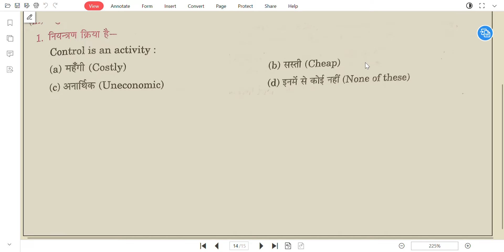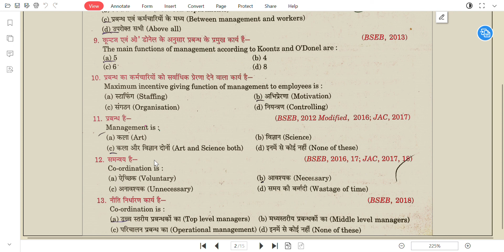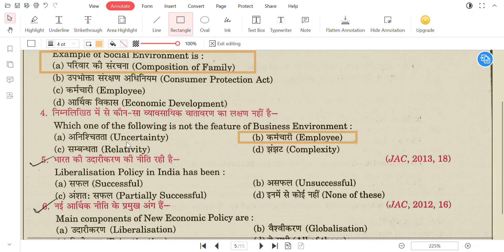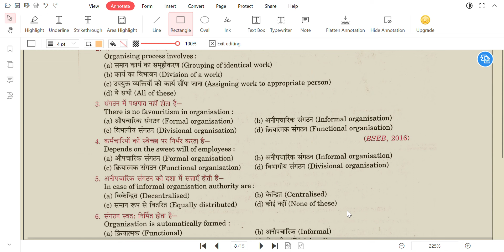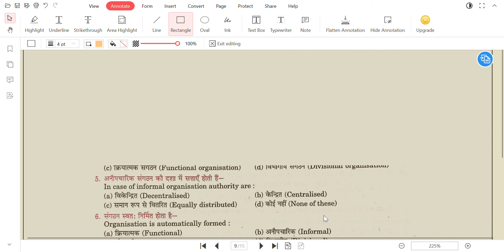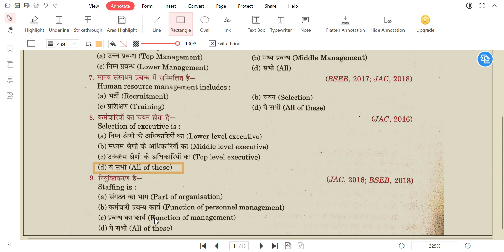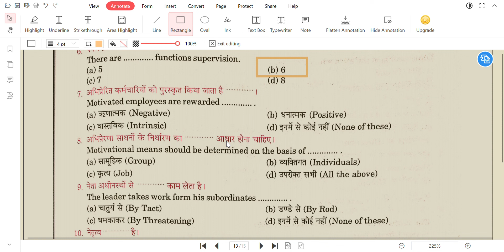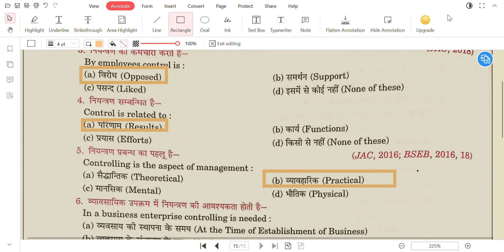business studies vvi objective class 12| bihar board bst class 12 important objective| vvi mcqs